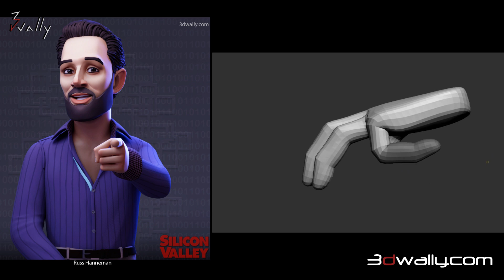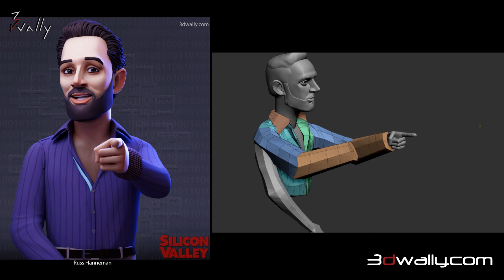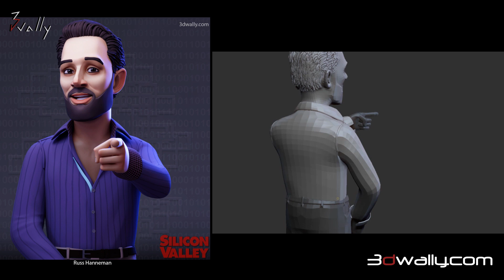Silicon Valley Russ Hanneman